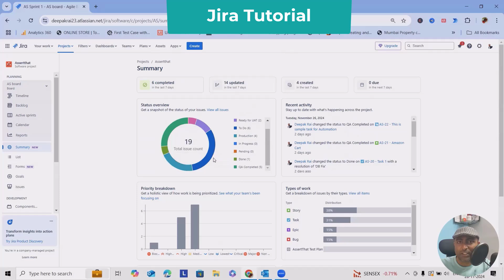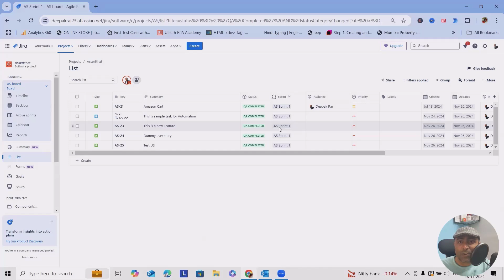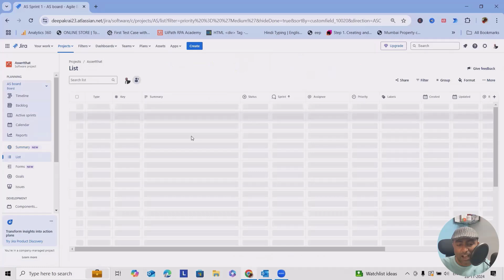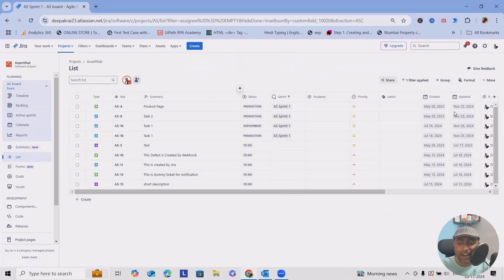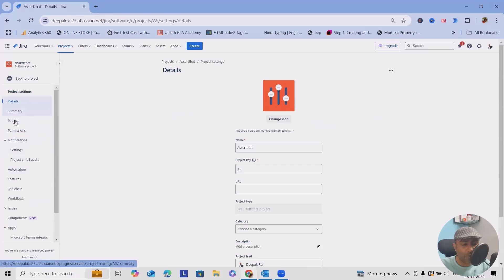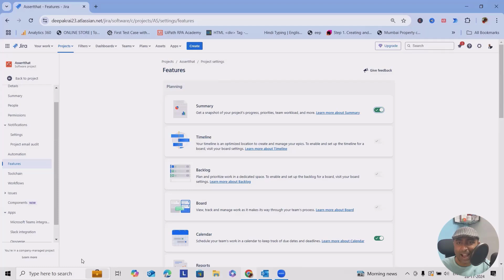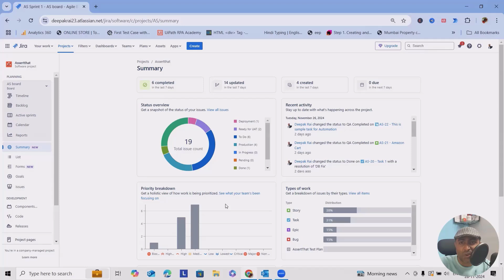Jira Summary Mastering Project Overviews | Atlassian Jira | Jira Cloud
In this video we will guide you through step by step process to view smarter, not harder! In this video, we’re diving deep into the Summary View in Jira—a must-have feature to boost your project management game. Whether you’re a project manager or a team member, the Summary View offers key insights to help you track progress, manage tasks, and identify risks with ease.

📌 What You’ll Learn in This Video:

How to use Overview Cards for quick updates on completed, due, or newly created tasks.
Understanding the Status Overview to monitor issue progress and workflow updates.
Utilizing the Recent Activity Feed to stay in the loop with real-time changes.
Breaking down tasks by Priority and Type to ensure your team focuses on what matters most.
Leveraging the Team Workload section for balanced task allocation.
Tracking progress effectively with the Epic Progress feature.
Tips to enable or disable the Summary View as per your project needs.